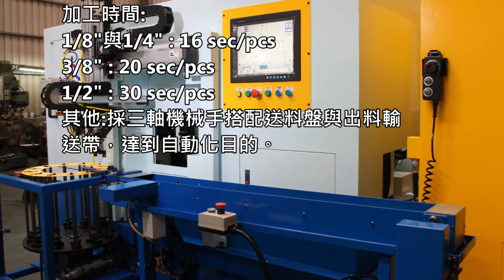4工位7軸NC轉盤加工機－電磁閥閥體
電磁閥閥體的產出需要多次攻牙與鑽孔，不同刀具的替換，不同角度的調整，機械設備的選擇成為產量的關鍵!
多工位多軸鑽孔攻牙機是一台能滿足多種加工方式的機械設備，另外，以機械手臂搭配送料，轉盤自動轉換工件攻牙鑽孔位置，電磁閥閥體鑽孔攻牙一次到位!!